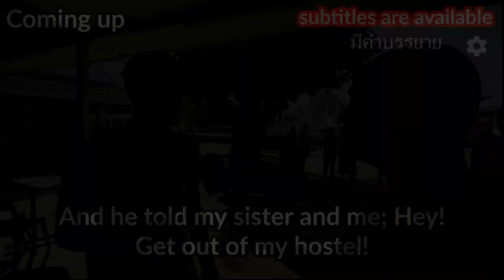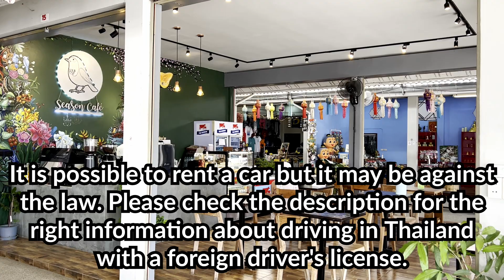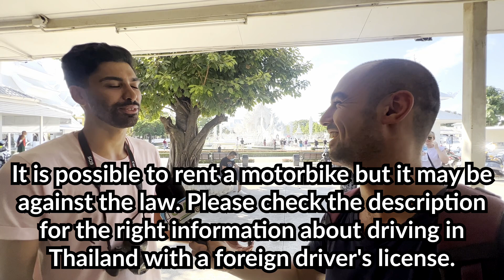Why o why Chiang Rai? บรรยายไทย TOURIST sharing GOOD and BAD experiences in Thailand| White Temple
Street interviews with random people in Chiang Rai. Where to go? How to get around? Any bad experience? And wisdom? Let's find out!

📍| Where is the art gallery almost everyone skips because it's so unknown;

ℹ️| Information for driving a vehicle in Thailand (This is from a Thai Embassy in the UK but the rules apply to pretty much all other foreign visitors);

🐘| Thai Asia Charles mentioned I couldn’t find it online but, If you're paying the north of Thailand a visit? I highly recommend checking out Blue Elephant Thailand Tours;

🏆|   Champs of the day this month;
- The funk stylists a.k.a.G.Boucher,

🦸🏻|   Super champ;
September 2022; AllezNick
Oktober 2022; Sue Rowan

💡|    How to become a "Champ Of The Day" & a "SUPER CHAMP"?

Just by commenting under a video. The more you comment, The more I know you're watching so your chances are bigger to become a "Champ Of The Day". In every video, I (Chai) will pick personally an interesting comment or someone who supports this channel in a different way.

Once you become a "Champ Of The Day" You will join the monthly raffle. Only one "SUPER CHAMP" will be randomly selected. I'll announce around the 11th of each month who became a "SUPER CHAMP".

🎁|   What does the SUPER CHAMP win?
This could be a T-shirt from the Champ Shop or a little something we purchased from any local market wherever we are at that time.

🙃|   Not interested in becoming "SUPER CHAMP"?
Please don’t let this stop you from commenting as it's always nice to receive comments. Thank you 😊

🏆|   Stay champ!